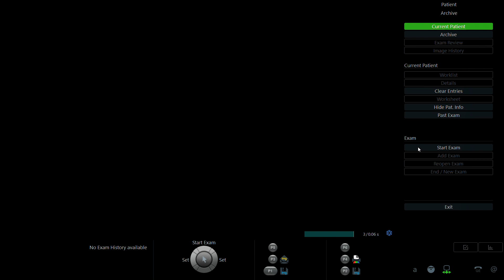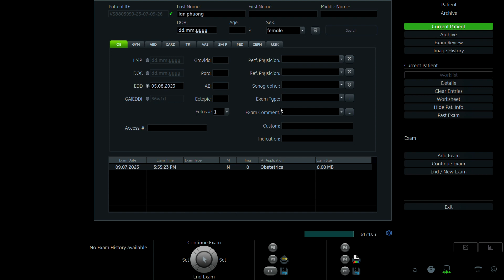NGUYỄN MINH ANH 2001 p1